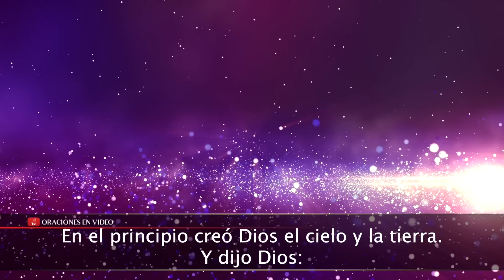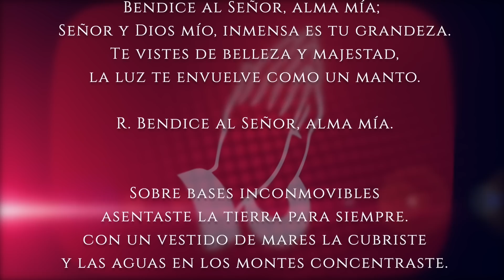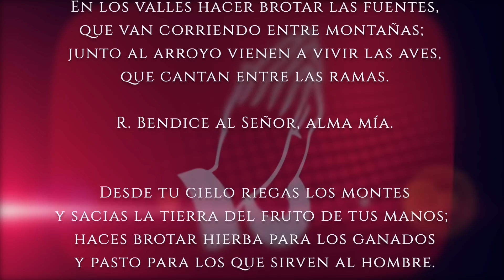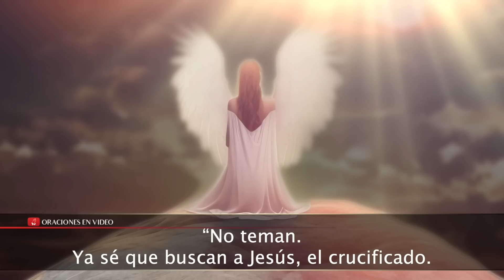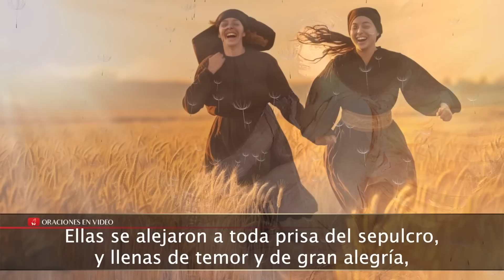Evangelio de HOY. Sábado 8 de Abril 2023 Mt 28,1-10 Jesús les salió al encuentro y las saludó.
Transcurrido el sábado, al amanecer del primer día de la semana, María Magdalena y la otra María fueron a ver el sepulcro.

De pronto se produjo un gran temblor, porque el ángel del Señor bajó del cielo y acercándose al sepulcro, hizo rodar la piedra que lo tapaba y se sentó encima de ella. Su rostro brillaba como el relámpago y sus vestiduras eran blancas como la nieve.

Los guardias, atemorizados ante él, se pusieron a temblar y se quedaron como muertos.

El ángel se dirigió a las mujeres y les dijo: “No teman. Ya sé que buscan a Jesús, el crucificado. No está aquí; ha resucitado, como lo había dicho. Vengan a ver el lugar donde lo habían puesto. Y ahora, vayan de prisa a decir a sus discípulos: ‘Ha resucitado de entre los muertos e irá delante de ustedes a Galilea; allá lo verán’. Eso es todo”.

Ellas se alejaron a toda prisa del sepulcro, y llenas de temor y de gran alegría, corrieron a dar la noticia a los discípulos. Pero de repente Jesús les salió al encuentro y las saludó. Ellas se le acercaron, le abrazaron los pies y lo adoraron. Entonces les dijo Jesús: “No tengan miedo. Vayan a decir a mis hermanos que se dirijan a Galilea. Allá me verán”.